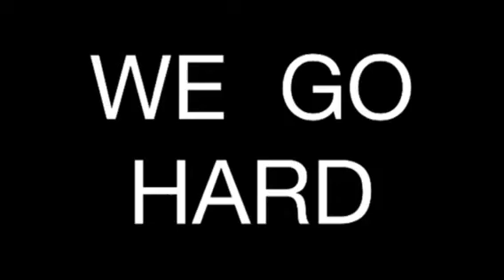The Spartans 0f NOTRE DAME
The Highlights are from all previous games. Notre Dame is now 2 - 2
1st Win VS -Pen ARGYL 44- 43
2nd Win VS -Lincoln Leadership 49- 41
Now The Spartans Heart of Players Has been tested and the Coach has to start making some Adjustments. So With two back to back losses N.D. Fans, Family Members & Alumni
Sports Director R.Barren
and
Principal J.Lyons
want our team to be VICTORIOUS again. So the eye in the sky want to show everyone our HIGHLIGHT REEL one more time.
 ((((((We Believe In Green))))
Boys Varsity. East. Stroudsburg PA